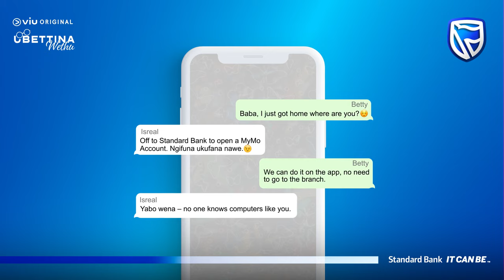Save on your banking fees with a MyMo Account | Standard Bank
Make banking affordable. Get more out of your account for less with a MyMo Account.